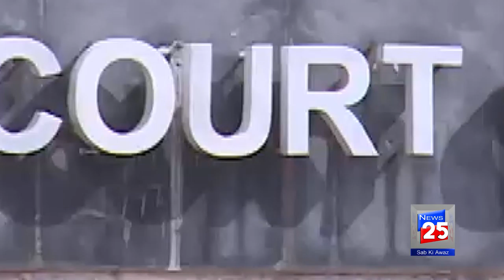EX PRESIDENT ASIF ALI ZARDARI IN SUPREME COURT